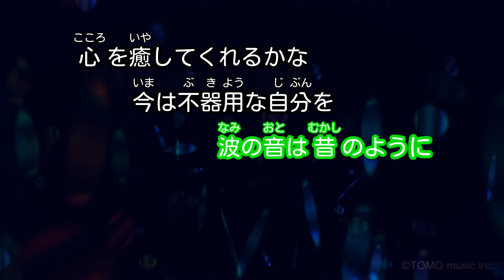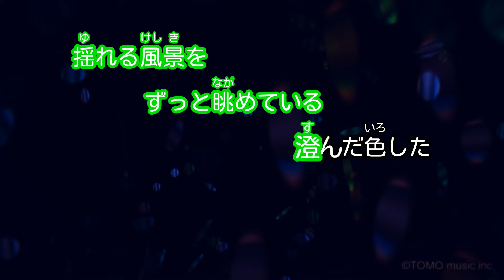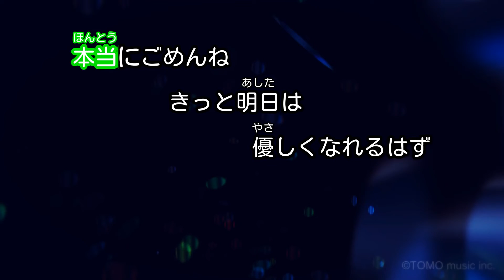【カラオケ】Face the change/Every Little Thing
TV ASAH 27 hours TV ｢熱血チャレンジ宣言'97｣OPENING